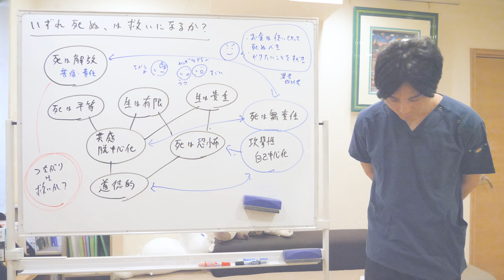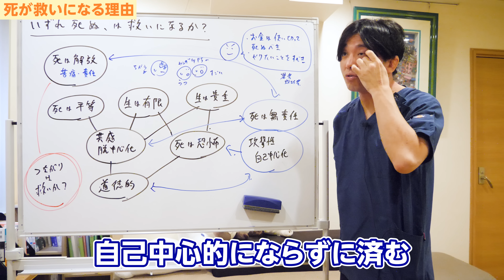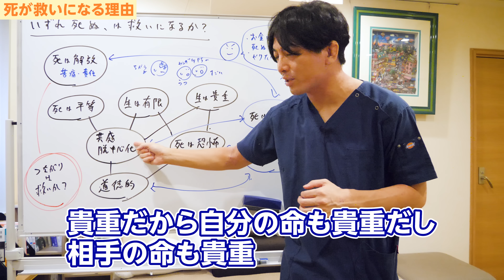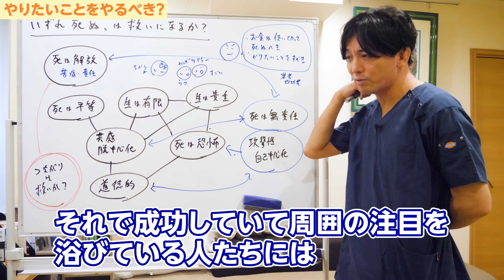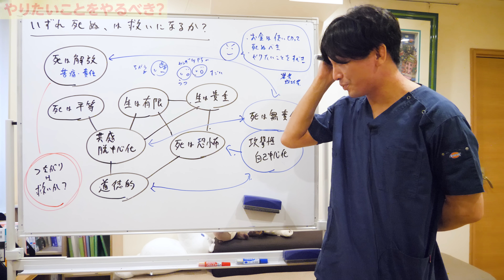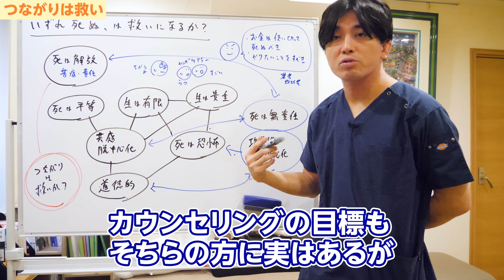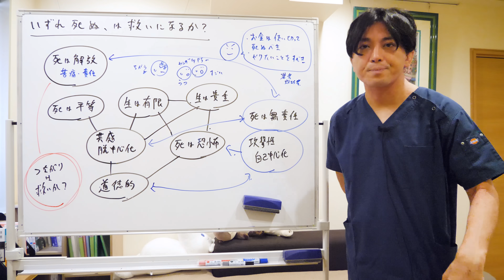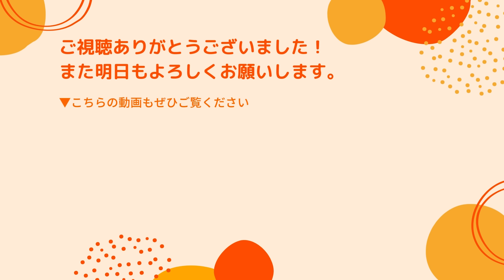いずれ死ぬ、は救いになるか？ 死は解放か？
「DEATH 死とは何か」（シェリー・ケーガン著　文響社）

ーーーーー

00:00 OP
00:42 「死」は解放
02:01 死が救いになる理由
06:35 非道徳的にさせる側面
07:50 やりたいことをやるべき？
10:02 つながりは救い

本日は「いずれ死ぬ、は救いになるか」というテーマで、お話ししようと思います。

毎週日曜日は「死 Death」を扱おうということにしていて、毎週「死」について皆さんとディスカッションしています。
今回はいつか死ぬという事実は僕らにとって救いになるのか、というテーマで一緒に考えていきたいなと思います。

■「死」は解放

「死」は解放であるという事実は避けがたいですね。
死ぬということは解放されるということですよね。良くも悪くも。
苦痛からの解放であり、責任からの解放だったりしますね。
苦しい状況から解放される面もあるし、責任ですよね。責任からも解放されます。

だから僕も、別に嫌じゃないんですよ、医師の仕事をしているとかこうやってYouTubeを通じて皆さんと会話ができるとか、社会に貢献できることは全然幸せですし、楽しいことなんです。
でもこれがあと1000年続くと言われたらちょっと嫌ですよね。
この責任から解放されたいなと思いますよ。だからいい意味でも悪い意味でも死は解放であり、休息というのは否定しがたいですよね。

かといって自殺を推奨するとかではなくね、今すぐ死にたいとかね。
今すぐ死ぬのが正しいというわけではなく、一つの側面ではあるのかなとは思いますね。

「死」は解放である。
なので「いずれ死ぬ」のは救いになるかと言われたら、まあそれはそうだなと思いますね。
死は解放など一つの側面としてはあるでしょうという感じです。

■死が救いになる理由

「死」は平等なんですね。
どんな人にとっても死は平等に訪れる。

どんな成功者であっても、どんなに優秀な人であっても、どんなに悪いことをした人でも、どんなに善行した人でも、どんなに親に恵まれていた人、周りの人に恵まれていた人、周りの人に恵まれなかった、不運にも悪い人としか出会えない人生だった人にとっても、どの人にとっても死は平等に訪れるということですよね。
これは救いですよね。

自分だけ嫌な思いをしていたと言うと嫉妬しちゃうし、人間というのは。
嫉妬する生き物なので、嫉妬という脳のメカニズムがある生き物ですから、嫉妬して救いがないんですけれど、死は皆に訪れるということはある意味の救いだろうなと思います。
嫉妬という苦しみから解放されますよね。

皆が死ぬということは、他者の共感他者に対する共感を生むんですよね。
同じ仲間なんだと思いやすいです。いずれ死ぬということは。

ある人は死なない女王蟻みたいな感じで、自分の寿命の5倍くらいある人たちがいて、自分は寿命がね5分の1だったりすると、ちょっと苦しいじゃないですか。
でもそうじゃなくて、平等に訪れるというのは同じ仲間なんだと思えるし、共感が生まれやすいです。

そして脱中心化ですね。
自己中心的にならずに済むわけですよ。みんなが平等だと思えれば。
みんな仲間なのだと思うと脱中心化が行われる。
それはいい作用ですし、その結果人類が皆、道徳的になろうとするわけですよね。

いずれ死ぬから道徳的であろう、いずれ死ぬんだから社会のために何かしていこう。
「いずれ死ぬから、自分以外の仲間のためになにかしよう」と思えるわけで、これは救いですよね。他者にとって救いだと思います。富を独占しないわけだからね。

あとは生は有限ということですよね。
命は有限なんだよ、有限だから貴重だよね、命は貴重だよね、貴重だから自分の命も貴重だし、相手の命も貴重だよねということで、共感が生まれて道徳的になる。

貴重だから失うのが怖いわけですよね。いずれ終わるから死は恐怖なわけですよ。
恐怖というものがあるから僕らは道徳的であろうとするわけですね。苦しいし怖いんですよ。死ぬというのは怖い。
でも怖さを皆が持っているということは救いになるし、皆が死を恐れているからこそ僕らは他者に共感できるわけで。
同じ仲間だと思えるから、仲間意識が生まれて道徳的になるとか、死という恐怖があるから、死後の世界に対する抑制にもなれば、解放されたいというのもないし、解放を急ぐ必要もないわけですね。死の恐怖があるから。

あとは死の恐怖があるからこそ死後の世界を夢想して、死んだ後にあの人はいい人だったねとか、惜しい人を亡くしたねと思われたいから道徳的である、ということもあるだろうし、神様と契約して天国に行けますようにという形で善行を積むかもしれません。

だからいずれ死ぬということは、人々を道徳的にさせるということで良い効果を生むんじゃないかなと考えられます。

あとは世代交代するとか、遺伝子の変化を生むとか、死ぬというのはそういう意味もありますね。
だから、社会にとっても良いことだと思いますね。
死がない社会は生きたくないなと僕も思えます。上がつっかえちゃっている社会はちょっと苦しそうだなと思うので、まあいいんじゃないですかね。

■非道徳的にさせる側面

でも一方で、死は無責任さを生むかもしれないわけですよね。
いずれ死ぬんだからこうしてやれとか、いずれ死ぬんだから、誰かに迷惑をかけてやるとか自分勝手に生きていいだろうという無責任さを生むことも考えられます。

攻撃的だったり自己中心的であったりすると、いずれ死ぬのは怖いだろう？じゃあ、俺の言うことを聞けよみたいな感じで暴力に訴えるとか。
無敵の人みたいな形で、死刑にしてもらいたいから誰かを殺すみたいなこともあったりするのかなとは思います。

いずれ死ぬという事実は、人々を道徳的にさせるのではなく、逆に非道徳的にさせる側面というのもあったりします。
脱中心化が行われない状況では道徳的ではなくなっていって、自己中心的な状況で死を理解してしまうと悪い方に行動してしまうこともあったりします。

それは次の不幸を生み出したり、誰かの迷惑になったりするので望ましくないでしょうということです。

■やりたいことをやるべき？

あとはよくあるのはお金は使い切って死ぬべきだとか、いずれ死ぬんだからやりたいことやるべきなんだ、みたいなことを言う人はいますよね。
こういう言葉は流行っていますよ。

現代ではすごく流行っていて、よくネットとかで成功者の人とか若者は言うんですよね。
「お金は使い切って死んだ方がいい」「自分のために人生を使うべきだ」とか言ったりしますよね。
ヤングケアラーとかうつの人とかは他人に奉仕しやすい人たちなので、こういう人の発言を聞くと「やっぱそうだよね、すごいな」とか思ったりするみたいですね。

大衆というのは自分勝手に生きたいですから、皆誰しも。
それを体現する人たち、それで成功していて周囲の注目を浴びたりしている人たちには、すごく惑わされたりします。

でも、これはあまりいいことではないんですね。
自己中心的であることは違うよと僕らは言うわけなんですけれども。
これってかえって不幸にしますよ、ということですよね。

僕らは治療の中で患者さんに促すのは「脱中心化」なんですよね。
脱中心化していくことによって、不幸とか不安とか苦しみから解放されていくんですけれども、こういう発言は自己中心化を促すので苦しくなっていくんですよね。
成功するんだったらいいけれど、すべての人が成功するわけではないので。

自己中心的で許されるのは若者だったり、成功者のみ、権力者のみなので、大衆である我々はこの価値観は本当は違うんだよね。これは理解してもらう方がいいです。

お金というのは使い切って死ぬよりも、使い切らずに誰かのために残して死んだ方が幸せなんですよ、本当は。

■つながりは救い

つながりというのは救いなんですね。
社会と繋がっているという感覚は救いなんですよ。

僕らが不安や苦しみから逃れるにはこのつながり、自己中心化を離れて社会と繋がっている、世界と繋がっている感覚を持てることは大事なんですね。

これは古今東西すべての宗教、思想、哲学の中で語られていることですね。全てと言うと言い過ぎですけど、ほとんどのものでは語られています。
信仰というのは一人の人が作り上げたものではなくて、思想は一人の人が作り上げたものではなくて、一人の天才を中心にいろんな人が考えて付け足して、そして引き継いできた考えなんですよね。
思想体系なんですよ。人類の財産ですよ。

それらは古今東西さまざまなものがあるけれども、多くのものはつながりを持つ、つながりを感じられる脱中心化ができることを目標としているし、それは良いものだと教えてくれているんですね。
これは本当にそうだと思いますね。

この脱中心化が起きるように、僕らは持っていった方がいいんだけれども、カウンセリングの目標もそちらの方に実はあるんだけれども、今時の流行り言葉と逆のことを言っていたりします。

どちらが正しいのかはよくわからないですけど、資本主義とかそういう意味では良いですよ。
お金を使ってもらった方が良いですから、残してもらうとかね。
子孫のために使うよりも今使い切ってもらう、娯楽とかに消費してもらった方が会社にとっては都合がいいので言いますけどね。

人々の繋がりというよりは、自分勝手にやってもらった方がいいわけですよ。
将来の子孫のために高い服を買わないとかよりも、高い服を買ったり娯楽に使ってもらった方が経済は活性化するのでいいのかもしれないですけれども、それが巡り巡っているわけだから、他の人のためとも言えるんだけども、自己中心的な考え方を促しそうで何か苦しそうだなと僕は見えてしまいます。
患者さんとかもそうなのかなと見てますけど。

※ここでいう子孫とは、血縁関係にある子孫だけでなく、次世代の若者たち全般、部下や後輩なども含む、と広く解釈してください。

ちょっと話がずれたような感じがするかもしれないですけど、全部つながっています。
いずれ死ぬという事実は救いになるかという意味では、死は解放であるという意味でも救いになるし、共感性を生む、道徳的になれるという意味でも、他者の死、自分の死だけでなくて他者の死というのもいいですね。世代交代など色々な意味で死ぬことは救いになるとは思います。

ただ、これが自己中心的なものになってしまうとすごく暴力的なことを生みかねないので、救いにならない側面もあったりする。だから僕らは脱中心化が行われる上で死を受け入れる、ということがとても重要だということだったりしますね。

脱中心化していくということであれば、自殺は自己中心的な行為なので、基本的には望ましくない行為ですから自殺を選ばないということにもなっていくということですね。

今回は、いずれ死ぬは救いになるか、というテーマでお話ししました。